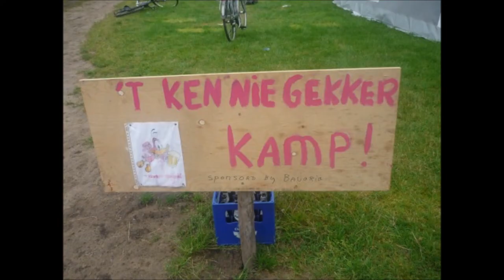t ken nie gekker kamperen 2012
kamperen 2012 met de leukste vriendinnengroep van deurne en omstrekeeee 'TKENNIEGEKKER :D